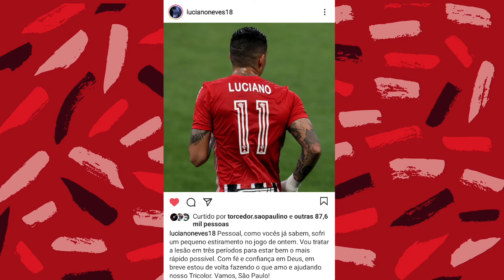SPFC X Atlético MG (Luciano Não Joga) {Pré Jogo}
O atacante Luciano realizou exame de ressonância magnética, que detectou um pequeno estiramento no músculo adutor da perna esquerda.

O jogador já se recupera no REFFIS e não enfrentará o Atlético-MG na próxima quarta-feira (16), às 21h30, no Morumbi.

Nos siga no Instagram para acompanhar tudo em primeira mão!!!

spfc